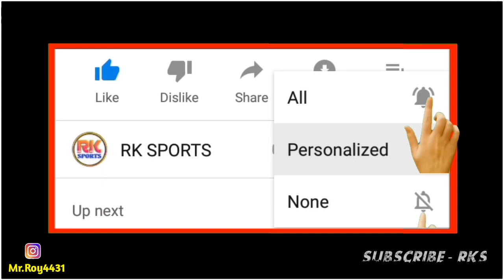Sunil Chhetri Vs Roy Krishna ! Comparison | Who Is The Best 🔥